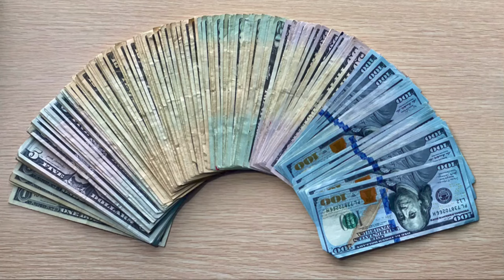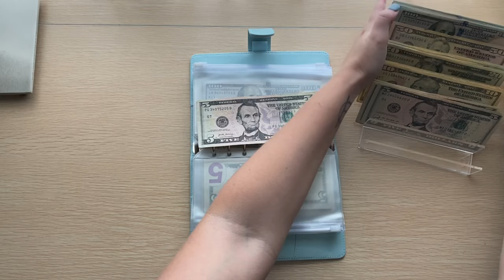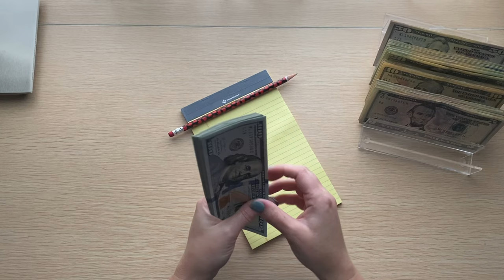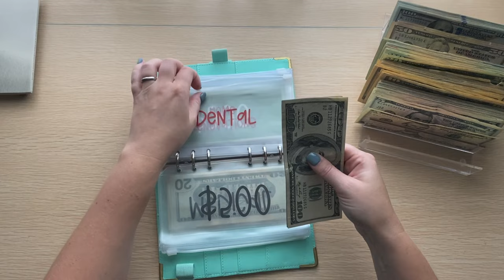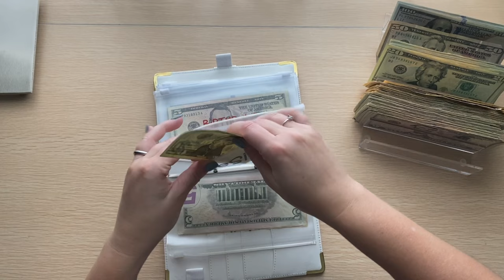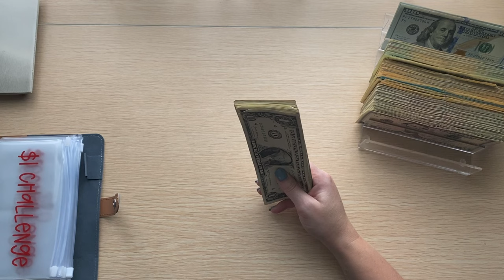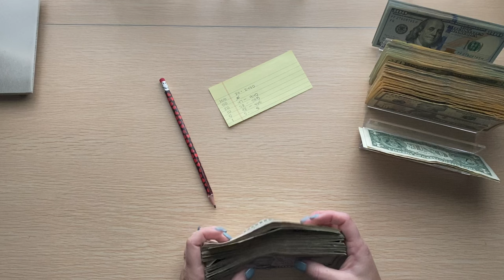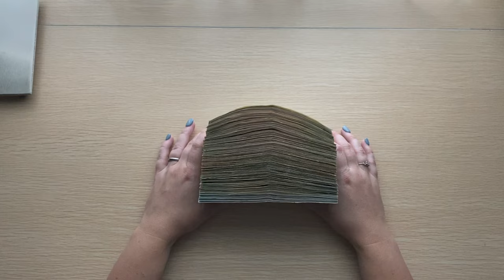September Bill Condensing || $4,000+ Back to Bank || Cash Exchange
Unstuffing our October bills and condensing the cash we have in our envelopes!